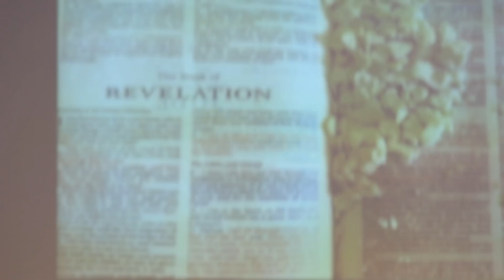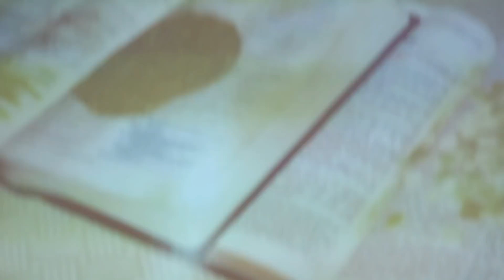Служение Кей Байер 09.03.2019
Запись служения с участием Кей Байер, которое проходило в церкви "Благословение Отца" 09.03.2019

МЫ ХОТИМ ВАМ ПОМОЧЬ
Если вы нуждаетесь в том, чтобы Бог изменил вашу жизнь и дал вам свободу от вредных привычек, исцелил вашу душу и тело, принес прорыв во все ваши дела, свяжитесь с нами. На нашем сайте есть много хороших ресурсов, которые должны помочь вам. Адрес сайта

ВАШЕ СВИДЕТЕЛЬСТВО
Если после посещения нашей церкви или просмотра наших видео вы (или ваши знакомые) получили исцеление, освобождение, чудо или прорыв, пожалуйста, сообщите нам об этом. Вы можете позвонить нам ( , , отправить свидетельство на наш e-mail  или написать прямо в комментарии под этим видео.

О ЦЕРКВИ
Христианская церковь «Благословение Отца» известна по всему миру, как место чудес, где исцеляются люди, изгоняются демоны, приходит прорыв и жизни людей изменяются. Люди со всего мира приезжают, чтобы посетить служения и конференции церкви «Благословение Отца» и получить чудо от Господа. Контакты церкви